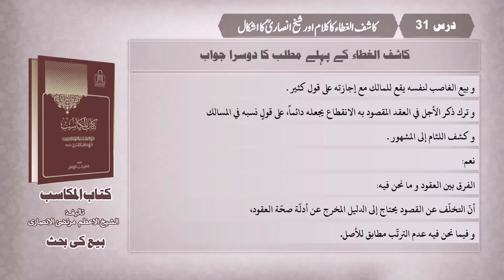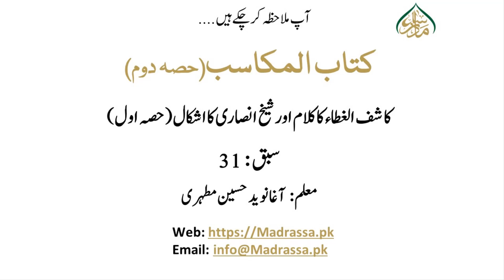مکاسب حصہ دوم، سبق:31 کاشف الغطاء کا کلام اور شیخ انصاری کا اشکال (حصہ اول)/31:Makasib part 2 Lesson